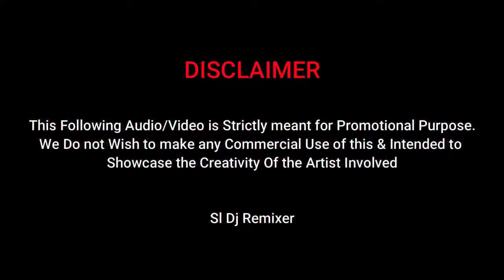ගැම්මට නටන්න අලුත්ම සුපිරි Dj Nonstop | Best Sinhala DJ Nonstop 2022 | New Dj nonstop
(00:00) Intro
(00:13) Bus Dj Nonstop
(18:59) End Screen

❚➤  Dj Remix - DJ Sanira , DJ Lakshitha & DJ Ravindu
❚➤  Art Work - Dimuthu Graphic
❚➤  Video Editor  -  @Sl Dj Remixer
                           💚 ( Isuru Eranda ) 💚

💠 If the Producer , Photographer , Artwork Artist has an issue with the song or Picture we've used in the video Please Contact us at  and the video will be taken down immediately.

 ☎ " SL Dj Remixer " Contact With Us

🎬 𝗕𝗘𝗦𝗧 𝗢𝗙 𝗕𝗨𝗦 𝗩𝗜𝗗𝗘𝗢  𝗖𝗛𝗔𝗡𝗡𝗘𝗟 𝗢𝗡 𝗬𝗢𝗨𝗧𝗨𝗕𝗘 = 𝗦𝗟 𝗕𝗨𝗦 𝗗𝗝 𝗥𝗘𝗠𝗜𝗫𝗘𝗥©🎬

             SL BUS DJ REMIXER PRODUTION  2022